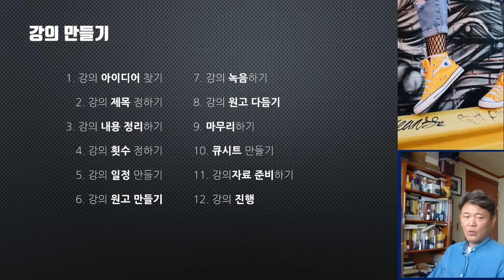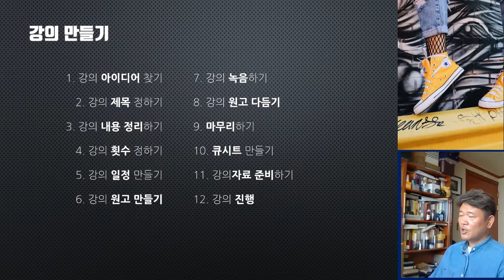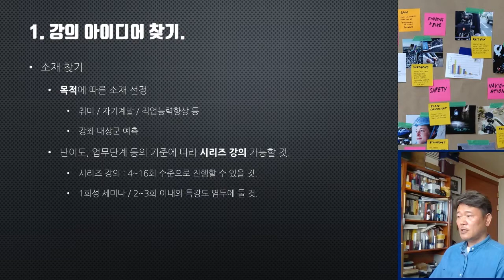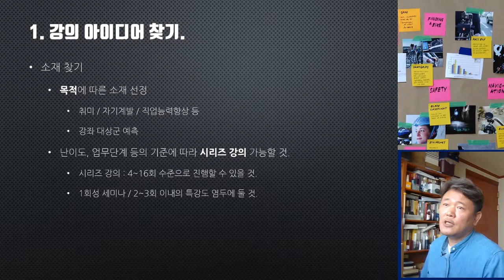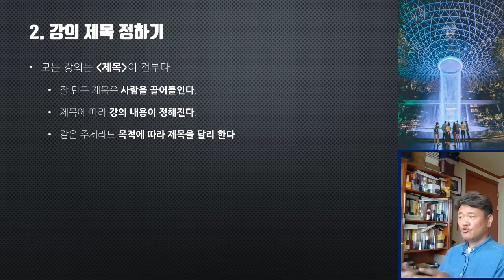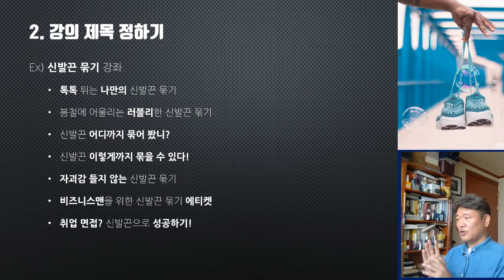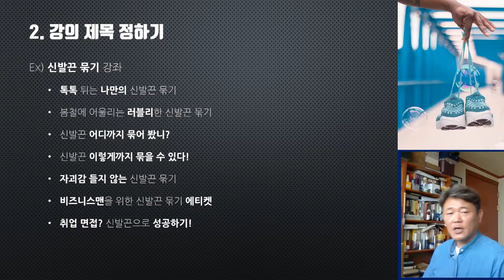새로운 강좌를 만들기 위한 열두가지 방법 #1 - 무명강사가 제안하는 신규 강좌 기획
새로운 강의를 준비하는 방법, 신규 강좌를 구성하고 실제 강의에 활용하기 위한 방법을 알려드립니다.
30년 무명강사가 제안하는 신규 강좌 기획 열두단계입니다.

영상 중에 우리집 강아지 코코가 가열차게 짖는 소리, 그리고 코코가 짖는 걸 달래보려는 제 딸아이의 목소리까지...
오디오가 깔끔하지 못해서 죄송합니다. 앞으로는 새벽에 촬영해보도록 하겠습니다.ㅠㅠ

새로운 강의를 기획하고 준비해서 실제 강의 현장에서 활용하기 위한 방법을 이야기합니다.
첫번째 영상에서는 강의 소재 찾는 방법과 강의 제목을 정하는 부분에 대해 이야기합니다.
새로운 강의를 준비하시는 분들께 도움이 되기를 바랍니다.